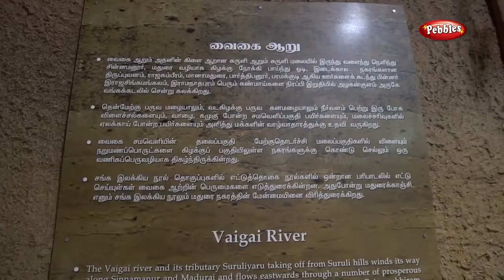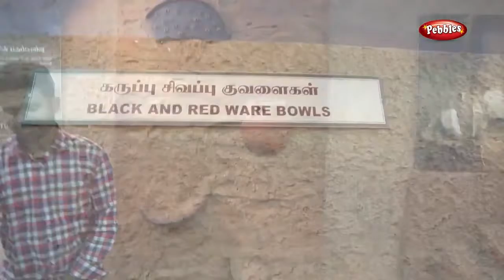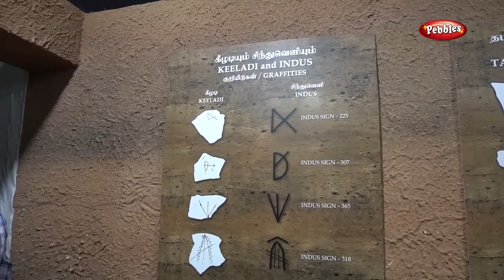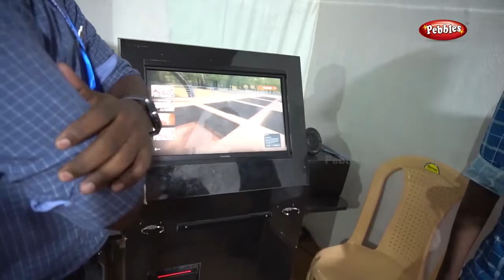கீழடி அகழாய்வு | Keeladi Excavation display | சென்னை புத்தகக் கண்காட்சி | chennai book fair